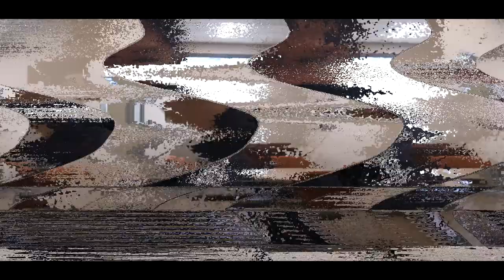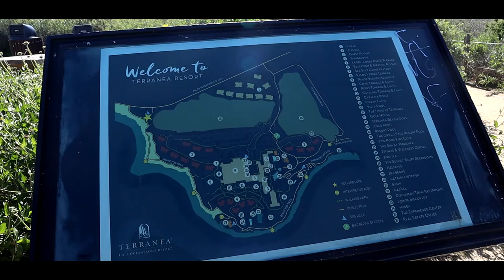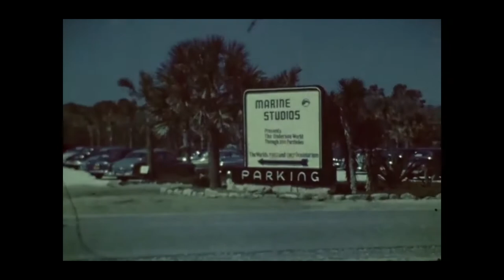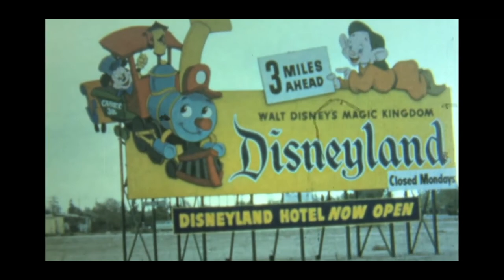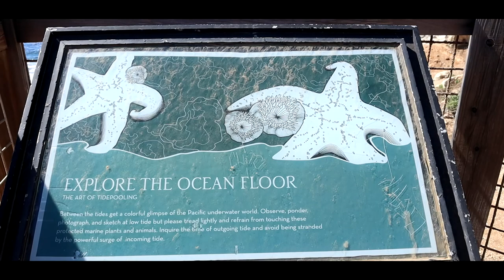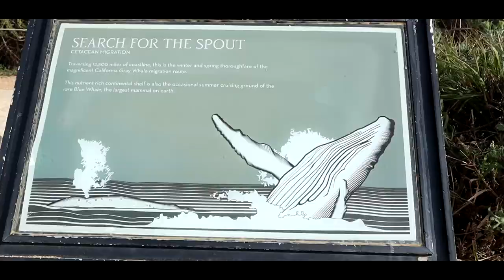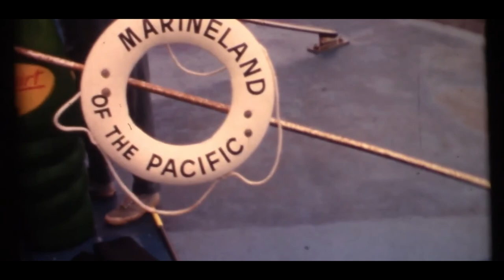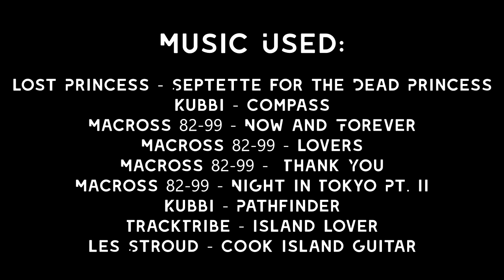Spotlight Terranea Resort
Join staff and clients from West Torrance SVS on their adventure on SVS TV Spotlight Episode 1: Terranea!